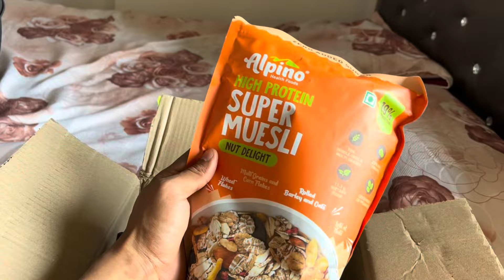REVEALING MY SPONSORED STACKS || NEW BEGINNINGS || PACKAGES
Hey everyone, so as some of you know that I got sponsored by Alpino a few months before but now, I have also got sponsored by one of the well known brands in fitness industry "ASITIS". So in today's vlog I'm going to show you the brands which sponsored me along with my excitement while waiting for their stack's arrival. It might not be that big but from having no money to getting sponsored by the same brands I used to buy products from, this is really something I always craved for 🥹😌

If you want to buy any 'ASITIS' product, you can use my